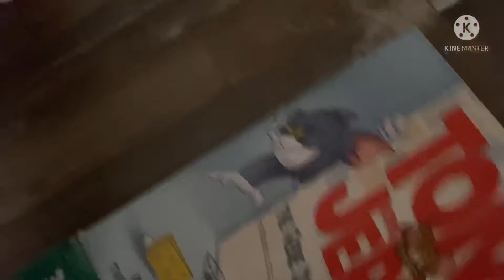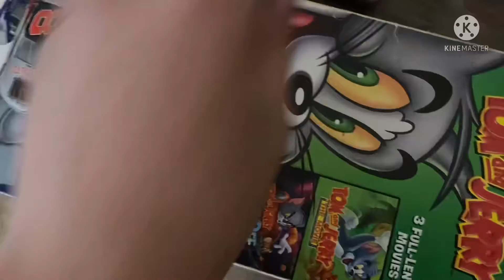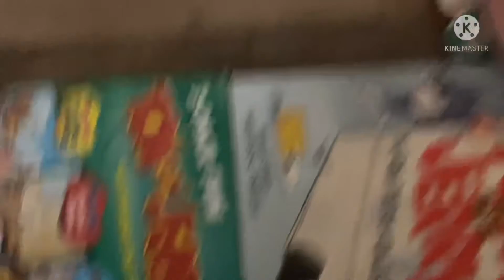Miki movie drag race cup series (round 2) race 2 (the rock hill 200)